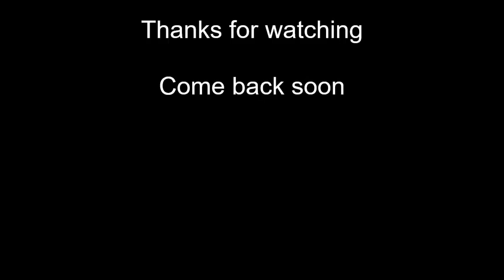Clive Branson Fishing Vlogs Evesham Sunday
Greeting and welcome to Clive Branson (World Champion) Fishing Vlogs. Join me as I fish my mid week & weekend fishing matches. Showing you tips & my fishing techniques on various venues throughout the sham UK.
My 2nd match at Evesham Back to Back lets see how I get on? EWill the river fish better or worst?